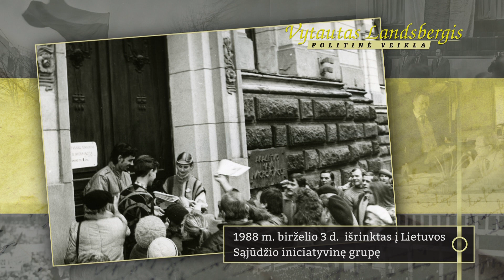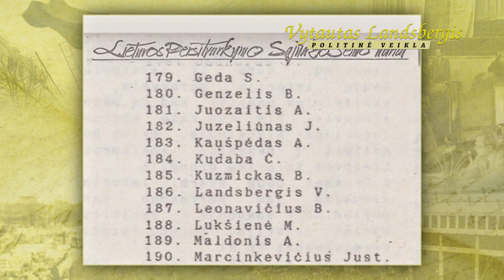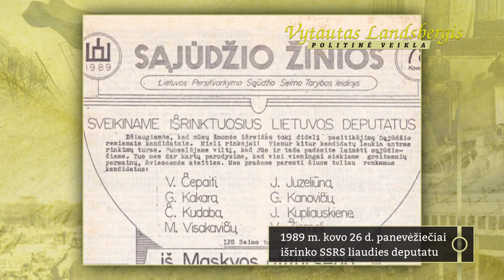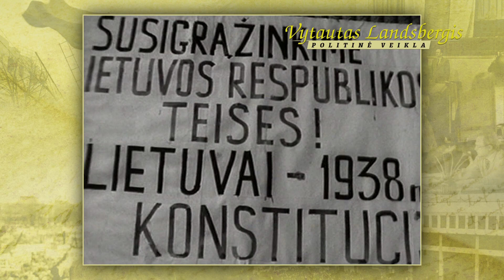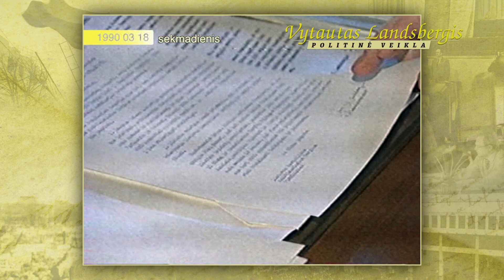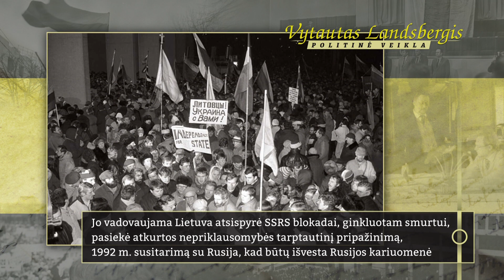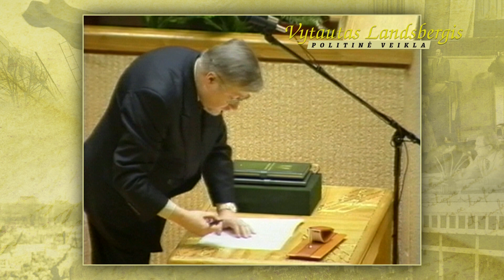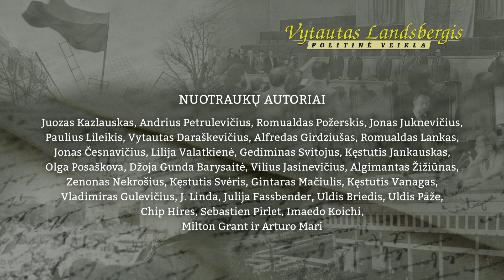Vytautas Landsbergis. Politinė veikla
Vaizdo pasakojime apžvelgiama Aukščiausiosios Tarybos-Atkuriamojo Seimo Pirmininko Vytauto Landsbergio politinė veikla.